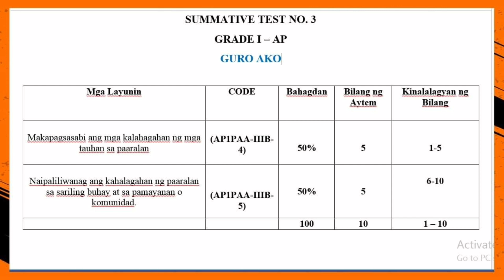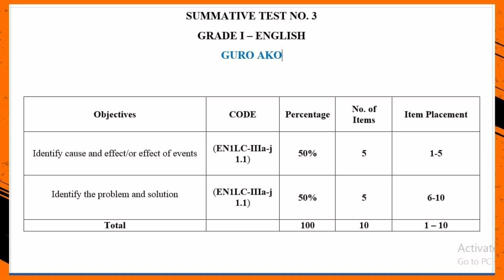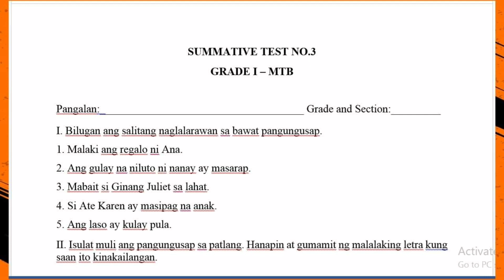GRADE 1 Q3 SUMMATIVE TEST NO.3 - ALL SUBJECTS - WITH TOS AND ANSWER KEY